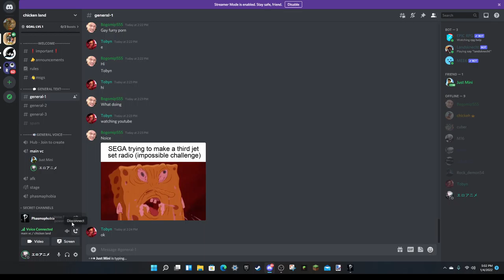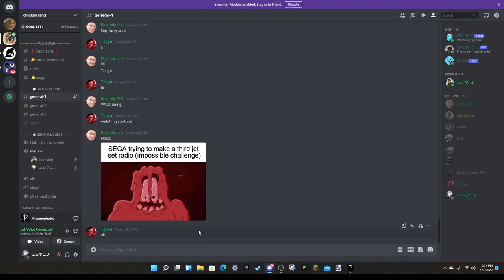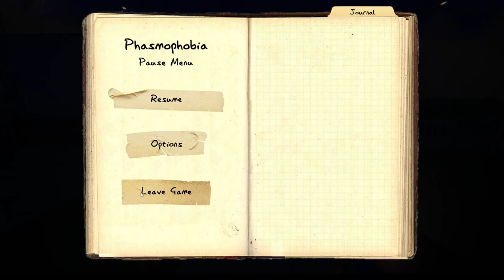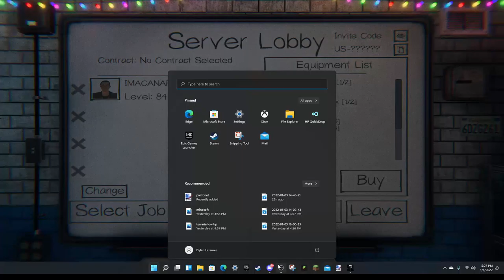JUST STAY STILL! *Phasmophobia (ep 29) (With Brycen)